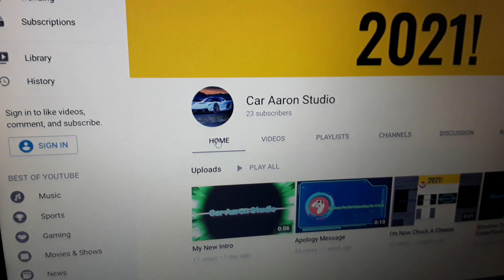I Found Another User That Stole My Profile Picture